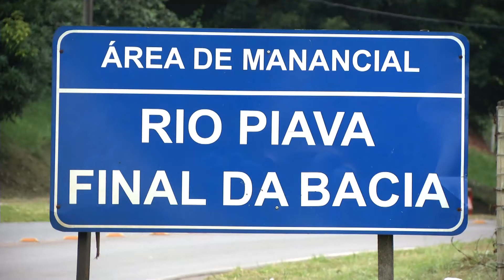TV UP / UP NOTÍCIAS -- Plano de manejo da APA do Rio Piava (26/03/2014)